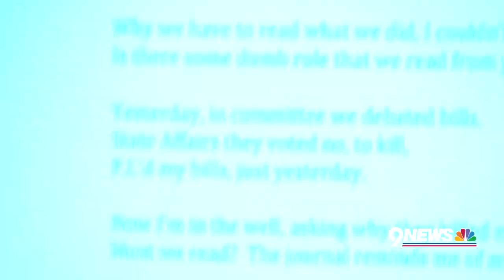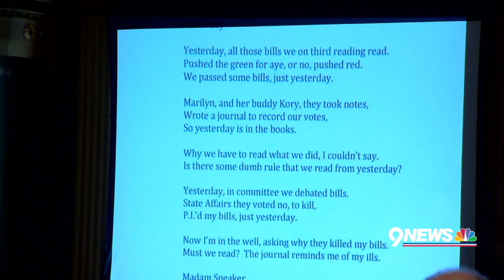Rep. Klingenschmitt Sings a Motion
On Feb. 26, 2015, Rep. Gordon Klingeschmitt (R-Colorado Springs) moves to get business underway in a song to the tune of "Yesterday" by the Beatles.